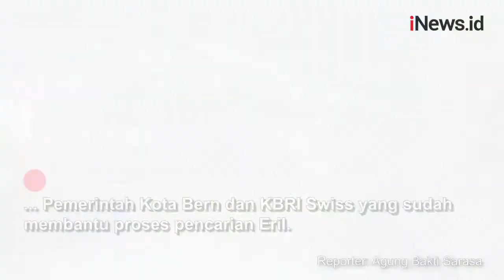Keluarga Berharap Jenazah Eril Tiba di Tanah Air Akhir Pekan Ini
Jenazah Emmeril Kahn Mumtadz diharapkan tiba di Tanah Air akhir pekan ini untuk kemudian dimakamkan sesuai syariat Islam. Pihak keluarga memastikan, akan segera menyempurnakan hak Emmeril sebagai muslim dengan tetap menjaga kehormatan kondisinya.

Android: inews.id/android
iPhone: inews.id/ios